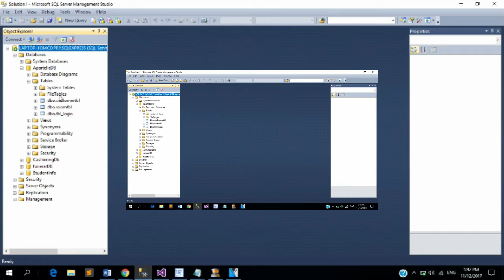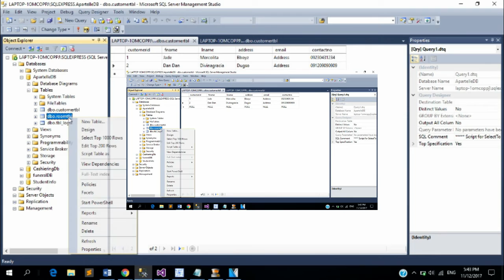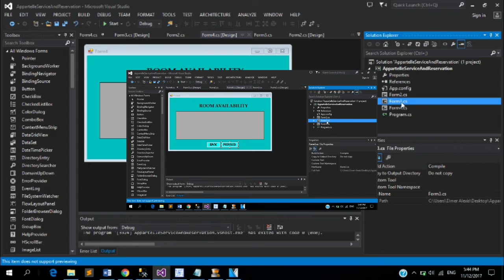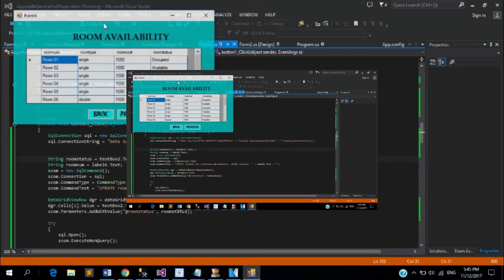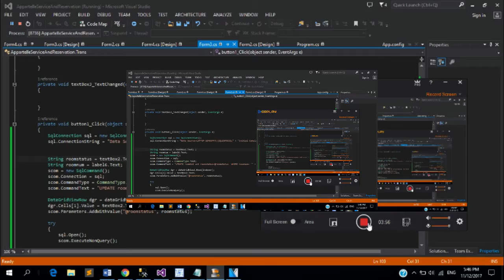Developing a Apartelle Billing System Using C#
A Vlog project for the course DBMS created by Mercolita, Divinagracia